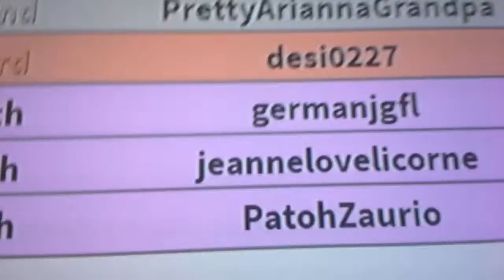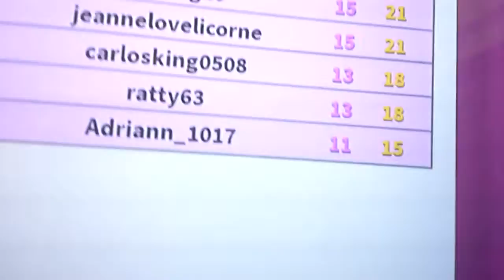Fashion famous ep 1